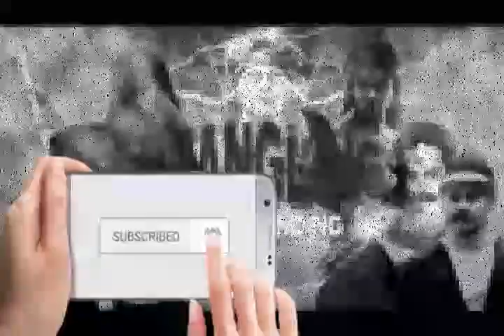Si Rawing Manitis - ep.44